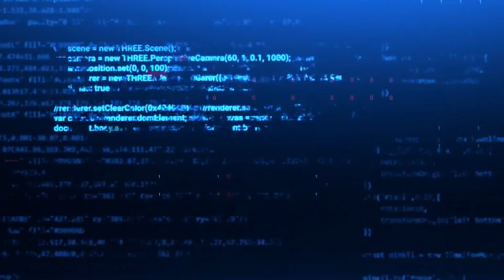WHATS LOST IS NOW FOUND - (Let's Play FALLOUT 76 [XBSS] w/ Novakast) - 54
In this video, Rob continues his playthrough of Fallout 76.

Fallout 76 is a post-apocalyptic multiplayer online role-playing game developed by Bethesda Game Studios and published by Bethesda Softworks. It is the newest installment in the Fallout series (ninth overall) and was released on Windows, PlayStation 4, and Xbox One on November 14, 2018.

Before the game was released, director Todd Howard explained how Fallout 76 at launch was intentionally not meant to be the final version of the game because it was meant to be an evolving live game that would receive many updates based on player feedback, similar to many other online games. Todd mentioned it could be a very different game ten years in the future. The 2018 version was merely a "starting line" as a result. Fallout 76 receives free seasonal updates via patches and new content is planned for at least roughly 2027. In 2023, Bethesda announced that Fallout 76 has reached 15 million players. Unlike other MMOs, no monthly subscription is required to play Fallout 76.

According to the game's former designer Mark Tucker, Fallout 76 will eventually have its own "ending" of sorts with Mark stating, "We have a story in the game that we have always intended to tell over a longer time span."

The story is set in Appalachia, comprising the former state of West Virginia. The player takes the role of a dweller from Vault 76 as they attempt to reunite with their missing overseer. On their journey, the dweller discovers how Appalachia has been devastated by and suffered from the fallout, and crosses paths with different factions with conflicting ideas on how to revitalize or conquer Appalachia.

Fallout 76 originally began on October 23, 2102 (Reclamation Day), 25 years after the Great War. Time progressed by one year with the release of additional updates, the starting year being 2103 with the Wastelanders update, and 2104 with the Steel Reign update. This places the game's story before that of any previous games.

    - Rob:
        • @NovakastYT  [YouTube]
        •@Rob_NovakastYT [Twitter]
        •@Novakast [TikTok]
        •NovakastYT [Twitch]
    - MJ:
        •ProfessorMJ_ [Twitch]
        •@ProfessorMJ_  [Twitter]
        • @ProfessorMJ_  [YouTube]
    - Aden:
        • @Phayn  [YouTube]
        •PhaynIngmar [Twitch]
        •@PhaynIngmar [Twitter]

 •Friends of Novakast: (Channels & Social Media Handles)
    - Magi:
        • @deadbydreams110  [YouTube]
        •Magikarpgosplash [Twitch]
        •@MagikarpgoSP [Twitter]
    - Sage:
        •Sage_The_Plant_Boi [Twitch]
        •@DeathTheSage [Twitter]
        • @deaththesage503  [YouTube]
    - Ronnie:
        • @casino3288  [YouTube]
        •CasinoCell001 [Twitch]
        •@CCell01 [Twitter]